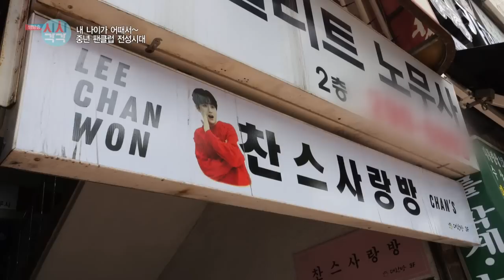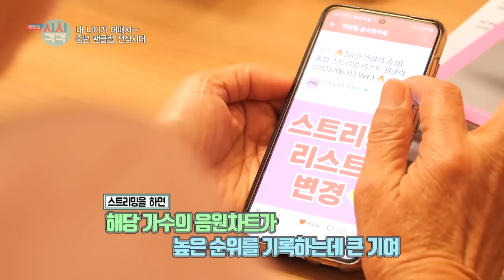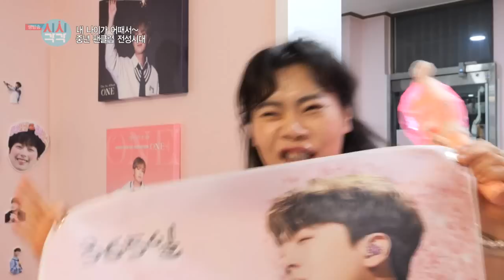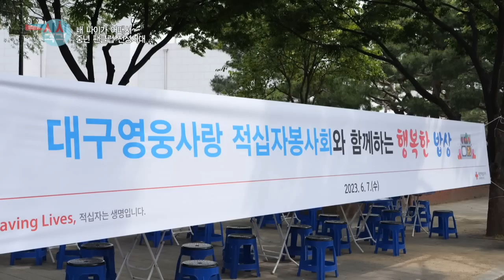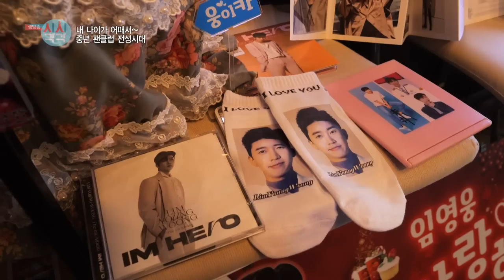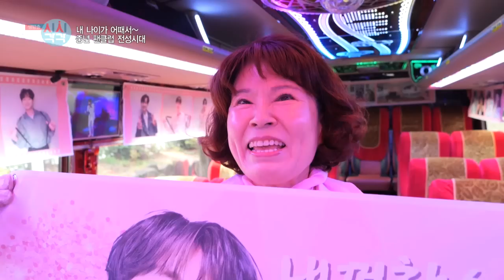[230614 생방송 시시각각] 내나이가 어때서~ 중년 팬클럽 전성시대💘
나이는 숫자에 불과하다!
사랑과 열정으로 똘똘 뭉친 중년 팬클럽이 떴다!
스트리밍부터 봉사와 기부까지
스타를 위한 일이라면~
누구보다 발벗고 먼저 나선다는데~!
삶의 활력소로 자리 잡은 덕질!
그들의 에너지 넘치는 하루를 시시각각이 담아봤다!